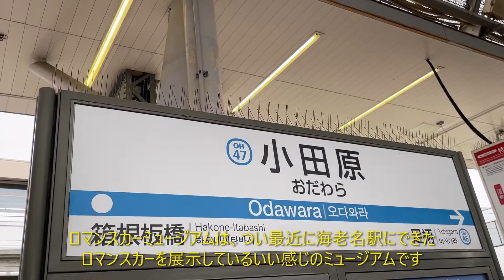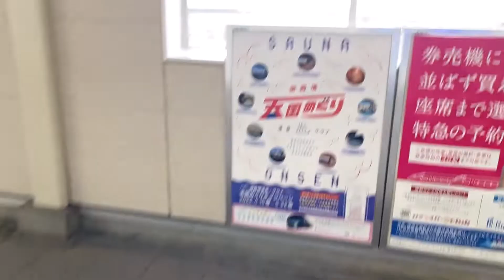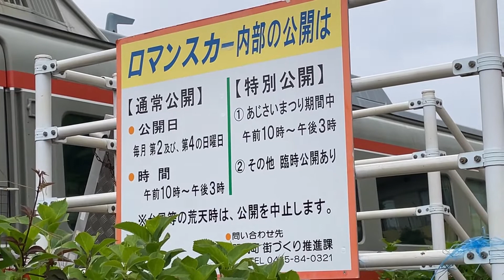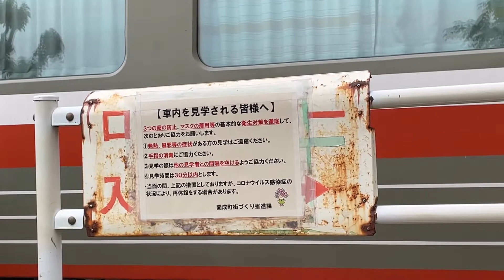【NSE】今は無きロマンスカーに会える駅が凄すぎた！？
小田急線の特急列車と言えば、ロマンスカー。
そして、近年開業した博物館がロマンスカーミュージアム。
しかし、とある駅前には、かつてのロマンスカー車両が”間近で”　”無課金で”見ることができるんです！！
さらに、運がよければ新旧ロマンスカーの共演も見られるかも！？
今回はロマンスカーの共演となったのか？